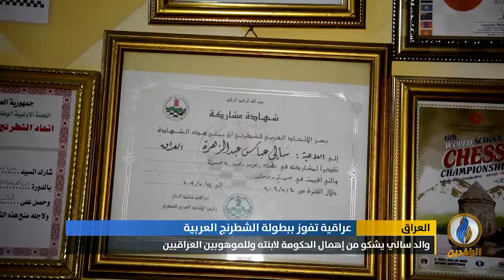تقرير إخباري.. سالي عباس تفوز بالمركز الأول في البطولة العربية للشطرنج في